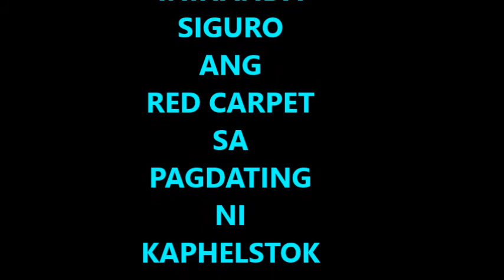HULI sa CCTV by KAPHELSTOK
The President is preparing for the arrival of Kaphelstok. ?